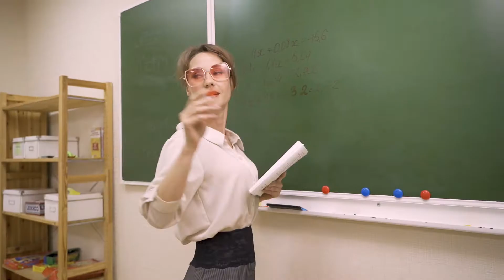Cei mai frumoși ani de școală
Bullying-ul există până când adulții îl sesizează. Fiecare dintre noi poate opri bullying-ul din școli.
Cu acest videoclip dorim să atragem atenția asupra bullying-ului de la școală. Deseori, bullying-ul din școală pare a fi o joacă. Mulți dintre noi văd bullying-ul de la școală prin ochelari roz, fără să-l recunoască și să abordeze problema. Părinții și profesorii preferă să-l ignore.

Nu vrem să credem că această problemă există, însă statistica spune că unul din 12 copii este agresat la școală. Sunt doi sau trei copii dintr-o clasă împotriva cărora s-au mobilizat restul grupului. Imaginați-vă intensitatea! Indiferent de zona geografică, bullying-ul din școală există și astfel de agresiuni nu sunt doar în filme. În fiecare instituție educațională sunt copii agresați, chiar acum. Și poate fi oricare copil. Este de ajuns doar să fie puțin diferit față de ceilalți.

Puteți opri bullying-ul și să ajutați copiii! Ajutați-ne să distribuim videoclipul. Vedeți ce este bullying-ul. Fiți mai atenți la comportamentul copiilor. Întrebați-vă copiii cum se simt la școală dacă sunt copii agresați în clasă. Vorbiți despre rolul lor în conflict. Discutați despre cum poate fi oprit bullying-ul și ce poate face copilul dvs. în această situație în funcție de rolul pe care îl are. Explicați-i faptul că persoana agresată are nevoie adesea de unul, doi apărători care să fie de partea sa pentru a-i face să înceteze și că el poate fi unul dintre aceștia.

Țineți minte, problema bullying-ului există și este mare, dar poate fi rezolvată. Există inițiative ale comunității pentru ca părinții și copiii să treacă peste efectele agresiunii din școală și să scape de această situație. Împreună putem opri bullying-ul.